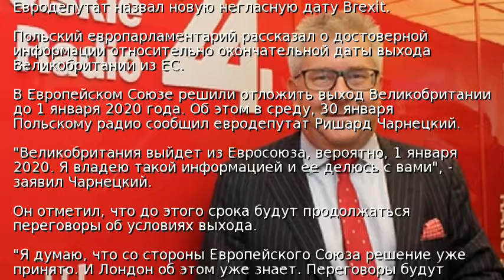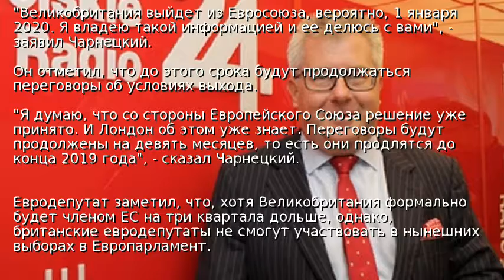Евродепутат назвал новую негласную дату Brexit